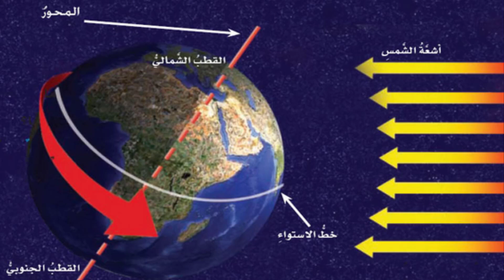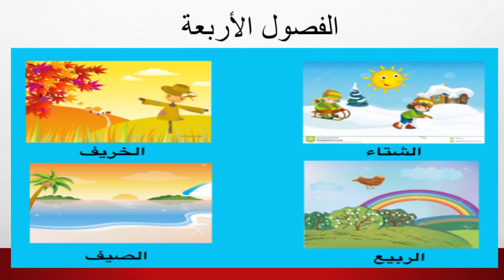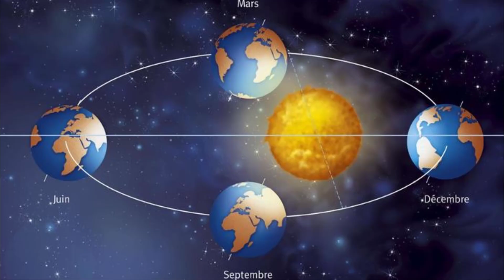الفصول الأربعة المملكة العربية السعودية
الفصول الأربعة | علوم الصف الرابع الابتدائي | المملكة العربية السعودية الفصل الثاني